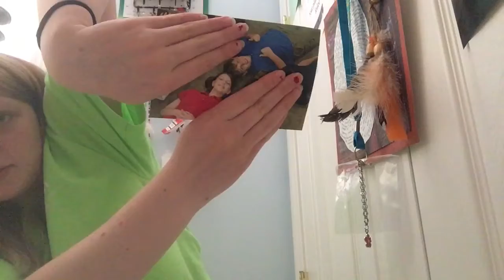A trip down memory lane PART 2 baby!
Yea, yea, yea. I know I haven’t uploaded In forever. It’s like the last few weeks of school and I am doing SO much work. So don’t expect any videos from me until summer.

Also, yes I did film this the same day I filmed part one and the SFX cut thing.